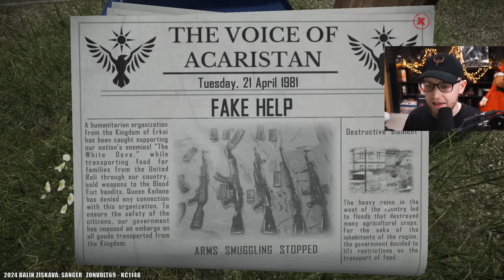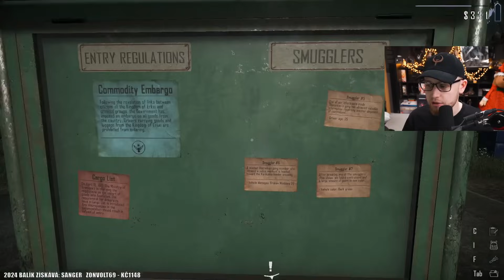Čas to rozjet 😈 Contraband Police | #2 | 11.4.2024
Právě sledujete záznam streamu ze hry ContrabandPolice.